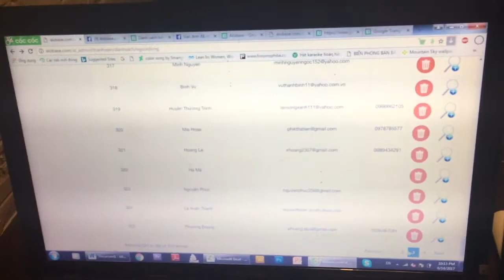Alobase clip 14/6/2017